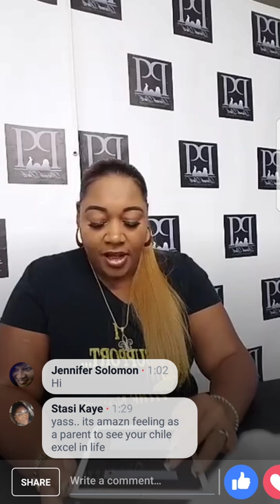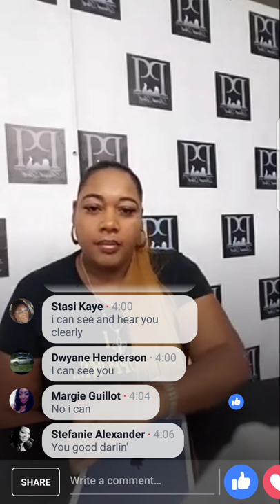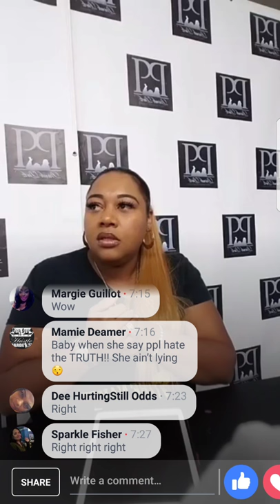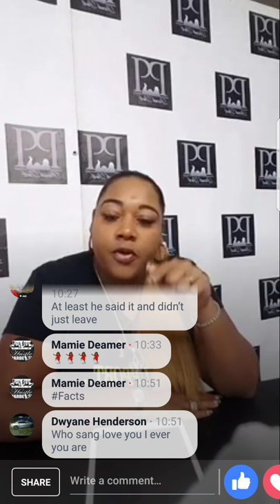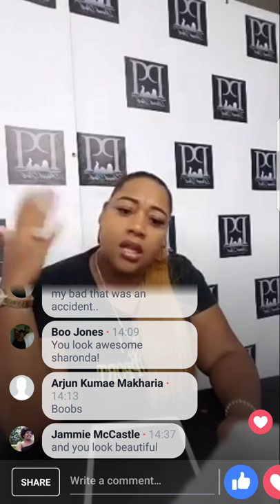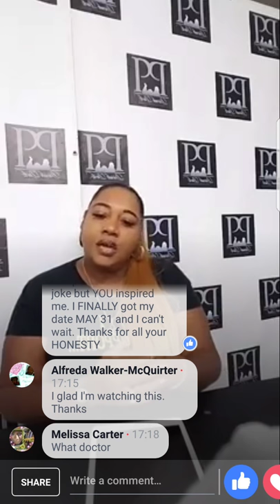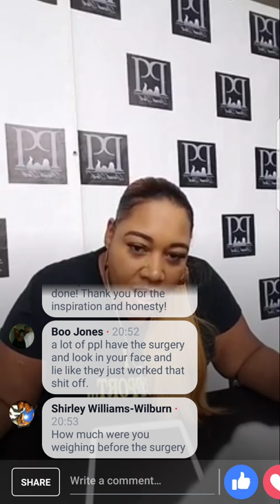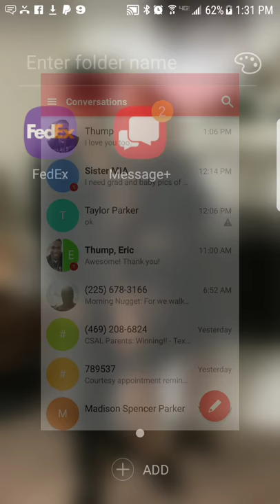I Gained Weight. He doesn't find me Sexy Anymore